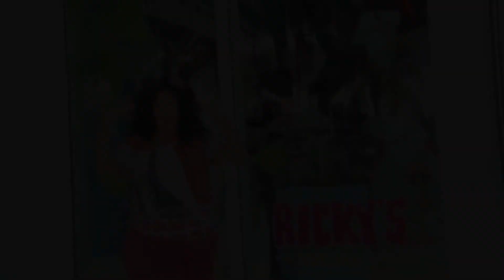HeppieBeppie goes Miami afl 12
The morning after...Bep is in de wolken, de stars, de moon en euuh? Wat staat daar nou? De officiële website van Tineke is
Hier vind je ook alle speeldata van haar theatershows
Kaarten koop je voor de juiste prijs op deze site, bij het desbetreffende theater of de Nationale Theaterkassa 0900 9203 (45cpm). Let op betaal niet teveel en koop alleen via deze kanalen!